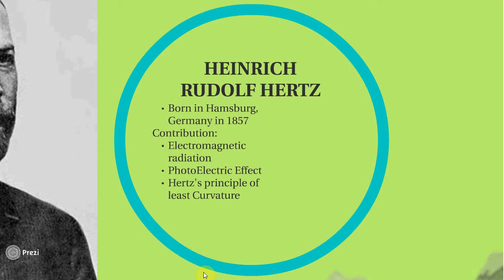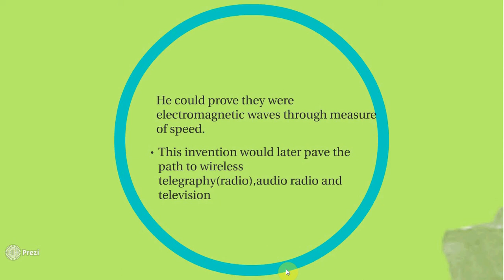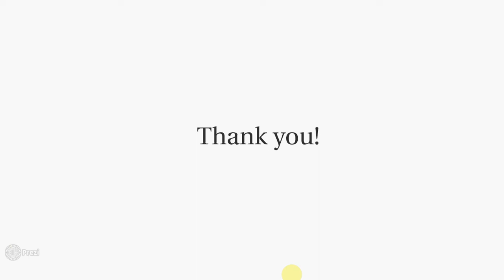Heinrich Rudolf Hertz